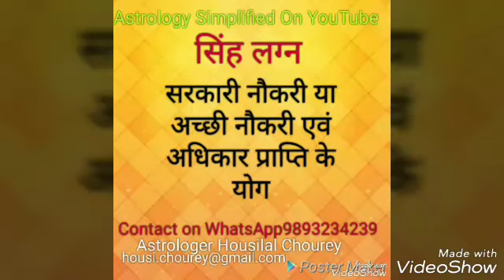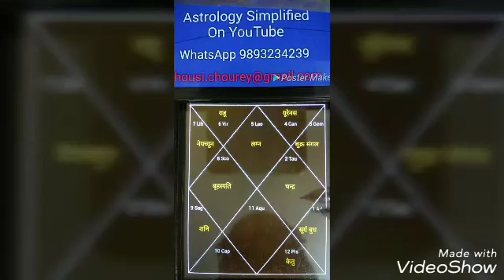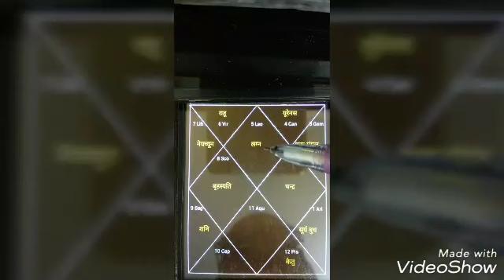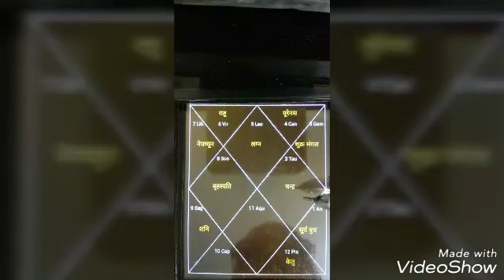Predicting ,Govt Job in Astrology ,Leo, Lagna, Ascendant,सरकारी नौकरी योग, उच्च अधिकारी योग,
Predicting Govt Job in Astrology Leo Lagna Ascendant:सरकारी नौकरी या अच्छी नौकरी एवं अधिकार प्राप्ति के योग:Predicting ,Govt Job in Astrology ,Leo, Lagna, Ascendant,सरकारी नौकरी योग, उच्च अधिकारी योग,Astrologer Housi lal chourey:Astrology Consultation‎: 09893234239, 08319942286:
Minimum Fee Pay Service: